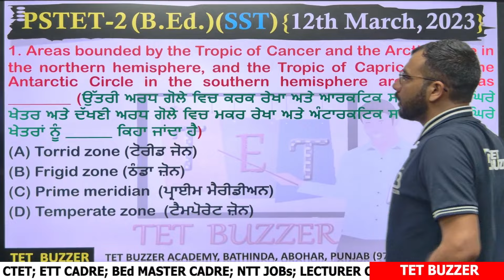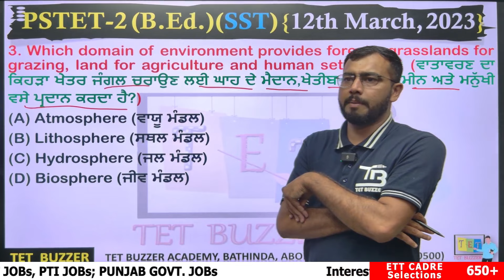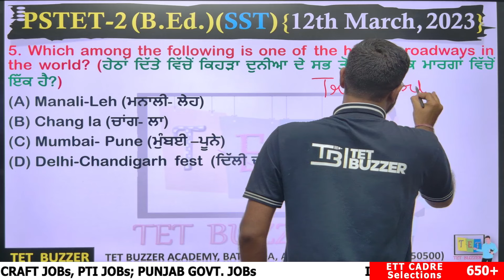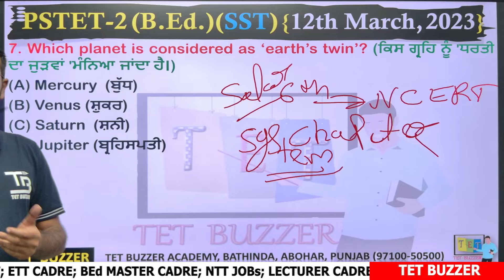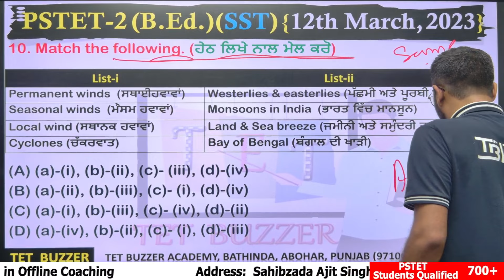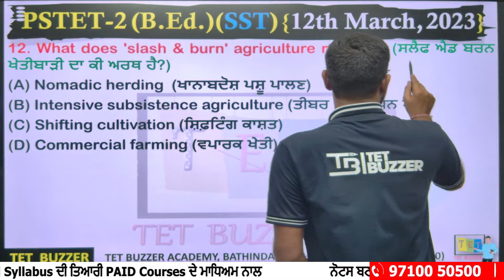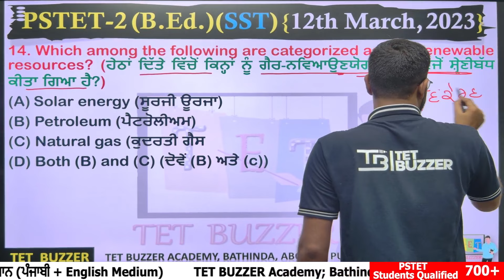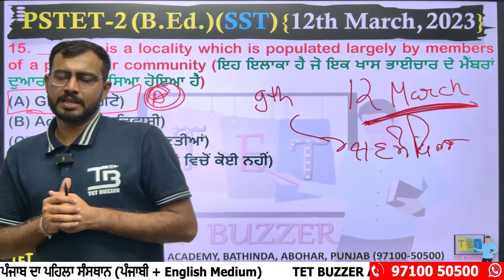PSTET 2023 "SST Geography Paper 2" 12th March Full Paper Solve by Mangat Sir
𝓙𝜪𝜤𝑵 📢𝐏𝐒𝐓𝐄𝐓 𝐂𝐨𝐮𝐫𝐬𝐞𝐬 (𝟐𝟎𝟐𝟒)

📢 Our Courses📚:-
➡️TET BUZZER Academy By Anmol Arora All Courses:

▞▞▖𝐋𝐞𝐜𝐭𝐮𝐫𝐞𝐫 𝐂𝐚𝐝𝐫𝐞 𝐂𝐨𝐮𝐫𝐬𝐞𝐬 (𝟐𝟎𝟐𝟑-𝟐𝟒) ▞▞▖